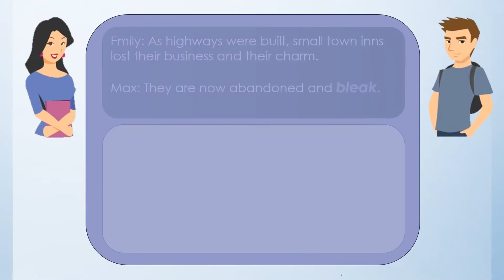Level 7 Vocabulary - Bleak - Definition \ Meaning